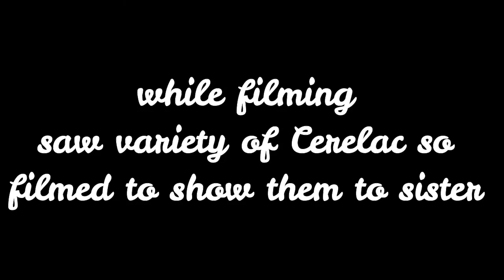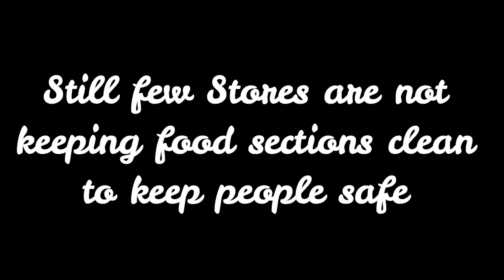Last visit to Mart | Vlog 2021| Thirty and Boring | Making Efforts